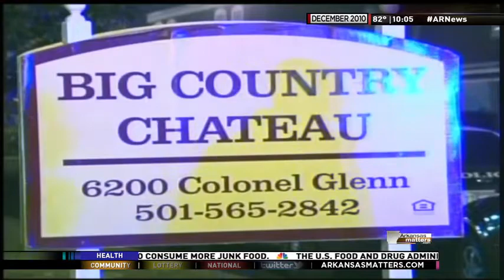Working 4 You: Inside the Ellison Investigation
In December 2010, two off-duty Little Rock Police officers were working security at a local apartment complex. They noticed an open door. That open door would lead the way to a struggle and ultimately the shooting death of 67-year-old Eugene Ellison. We have never heard from the officers regarding their motivations, emotions or perceptions during the incident until now. KARK has obtained exclusive copies of the depositions these officers provided.